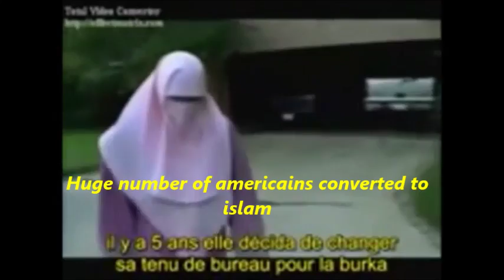Američanky konvertoval k islámu